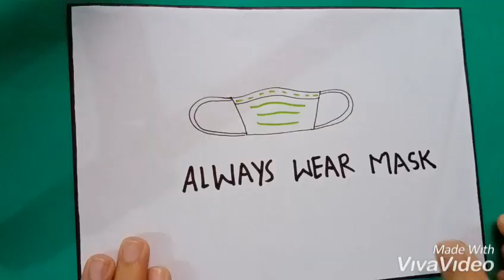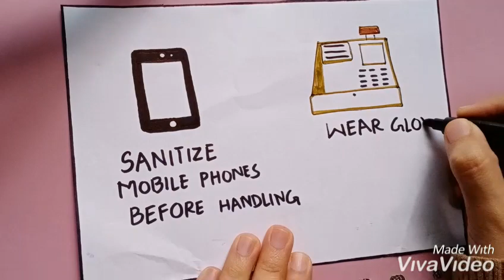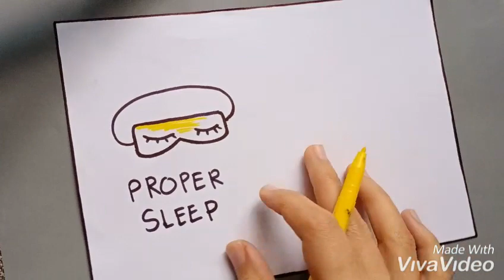Steps to prevent COVID_19 spread | Corona Infection Control & prevention measures |corona precaution